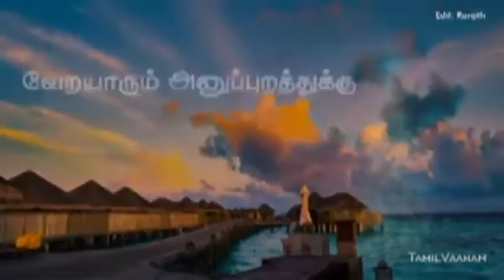new year 2017